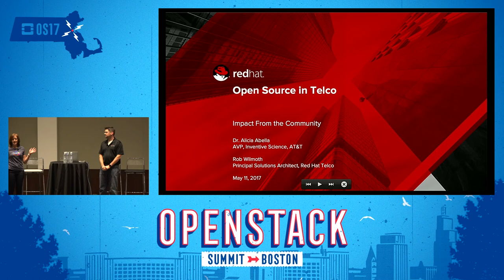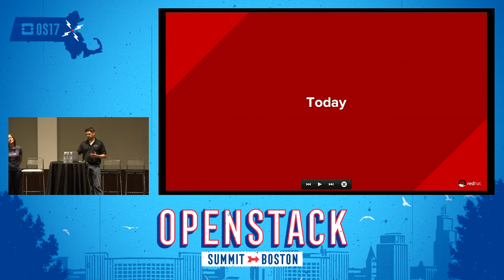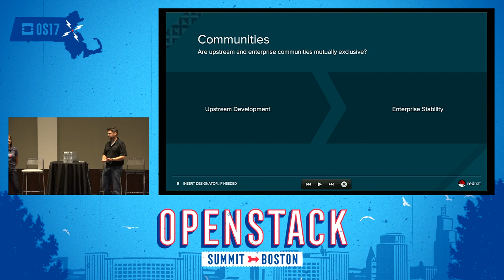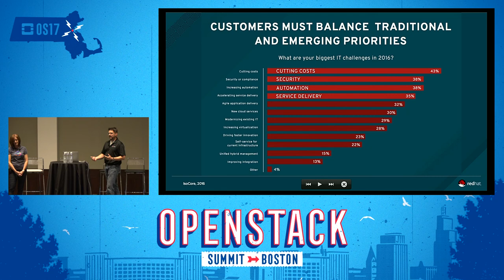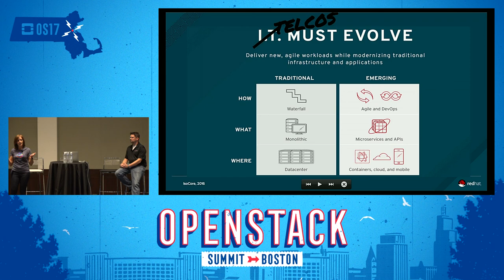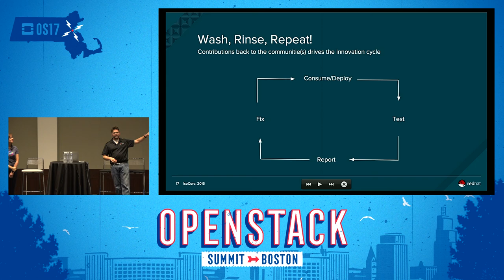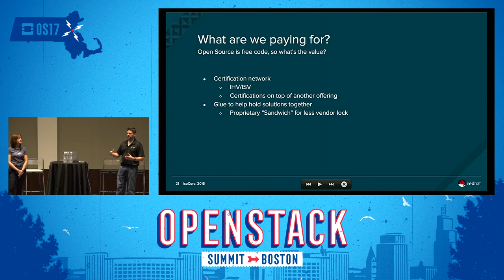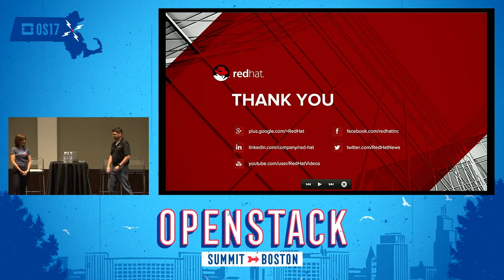Examining Different Ways to Get Involved- A Look at OpenSource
The technology industry has come to the point that OpenSource is a household term. While less intimidating, becoming more involved in the community can be a daunting task. Join OpenSouce industry leaders Alicia Abella (AT&T) and Rob Wilmoth (Red Hat) to find out how they got their start with Open Source, as well as gather a few recommendations on how to begin getting more involved within the communities that impact your own industry. We'll take a brief look at the history, how the communities ha